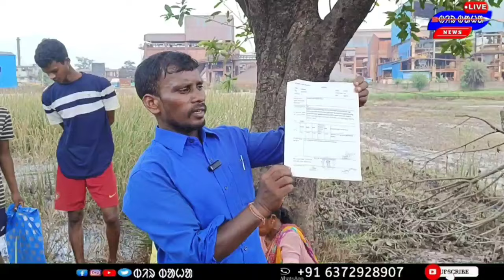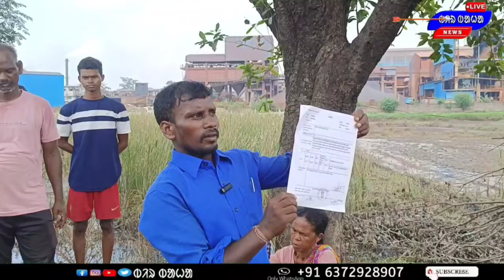CM Mahan Majhi //Adivasi ku Dhaka // Kampani Ra julum//@BirbahaLiveNews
हमारी जमीन को जरजबर दस्त छीनना // महाबीर फेरो एलोएज् कंपनी //Sundargad @BirbahaLiveNews

Through this channel, The information of the education and News level is made available.  channel does not support any violence.

- My Contact WhatsApp Number -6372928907
Office- Mayurbhanj, Baripada, Panharajpur,
Near District Pesa Office
-Please place me at your service all the time
-Birbahalivenews

-This news channel is running in Santali, Mundari, Ho, Odia, Hindi, languages